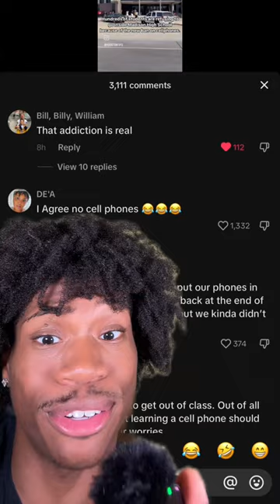This School Is Banning IPhones‼️